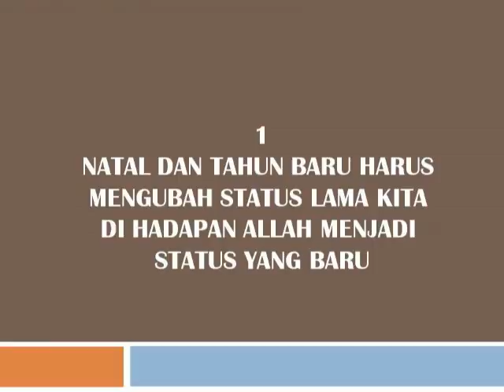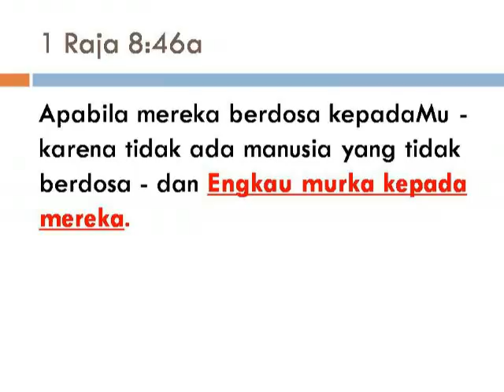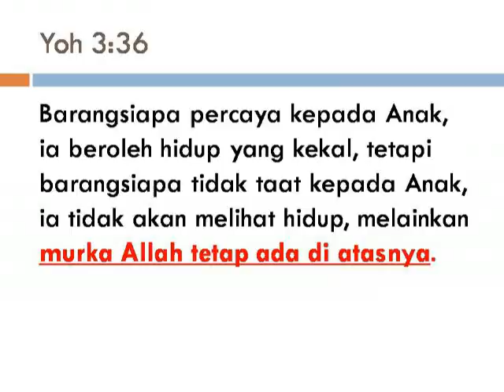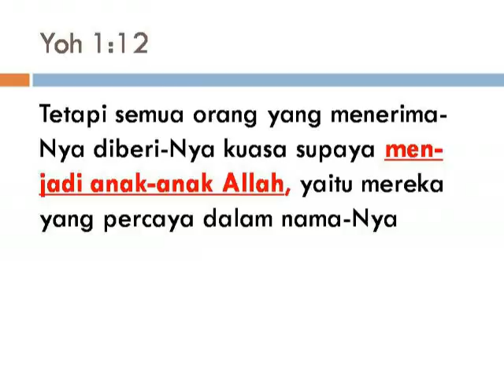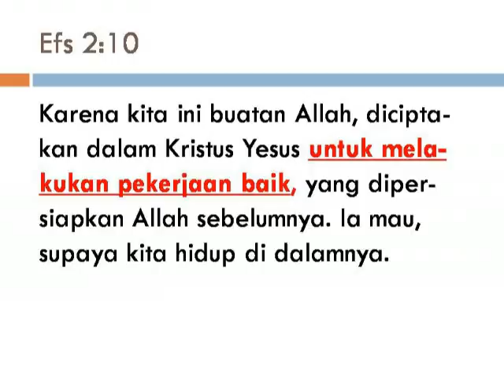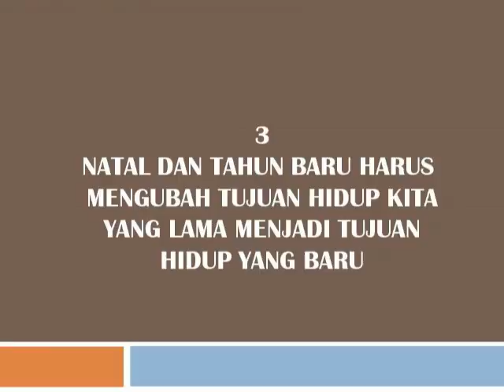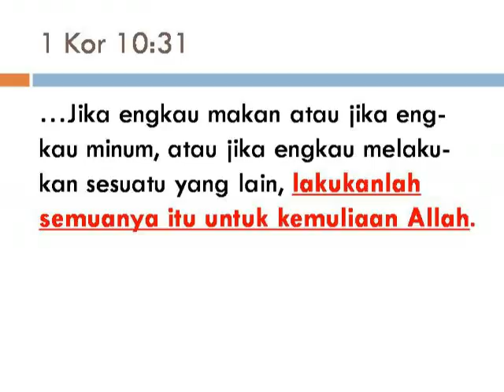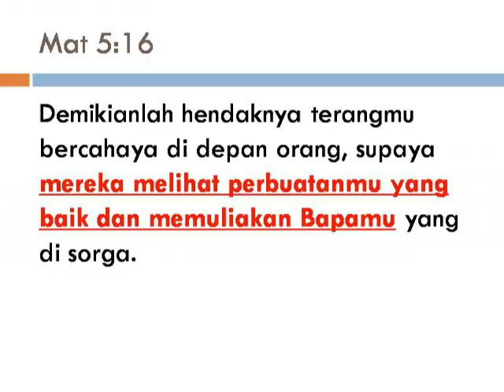Pdt. Esra Alfred Soru : NATAL, TAHUN BARU DAN HIDUP BARU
Disampaikan dalam ibadah PT. Enseval Kupang (7 Januari 2017)